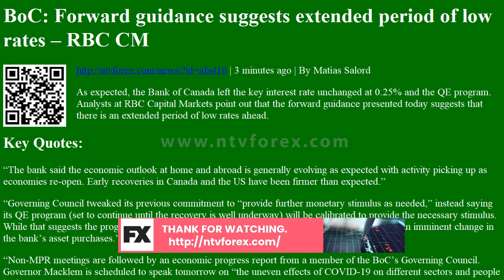BoC: Forward guidance suggests extended period of low rates – RBC CM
. 3 minutes ago . By Matías Salord As expected, the Bank of Canada left the key interest rate unchanged at 0.25% and the QE program. Analysts at RBC Capital Markets point out that the forward guidance presented today suggests that there is an extended period of low rates ahead. Key Quotes The bank said the economic outlook at home and abroad is generally evolving as expected with activity picking up as economies re open. Early recoveries in Canada and the US have been firmer than expected. Governing Council tweaked its previous commitment to provide further monetary stimulus as needed, instead saying its QE program set to continue until the recovery is well underway will be calibrated to provide the necessary stimulus. While that suggests the program could be expanded or tapered if required, we don t think it flags an imminent change in the bank s asset purchases. Non MPR meetings ...